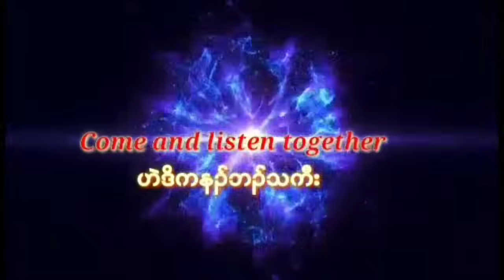🔶#427#JcChrizEntertainment Karen Scary Srory(သဝီလၢကဲထီၣ်တၢ်ဝံတၢ််နါ)2024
please don't re uploading on other channel

MINECRAFT
This Music is Great For Making Minecraft video for YouTube!